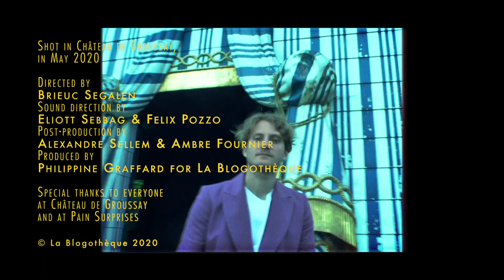Petit Prince - JSP & Endors toi | A Take Away Show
Shot in Château de Groussay, in May 2020

Directed by Brieuc Segalen
Sound Direction by Eliott Sebbag & Felix Pozzo
Post-Production by Alexandre Sellem & Ambre Fournier
Produced by Philippine Graffard for La Blogothèque

Special  thanks to everyone  at Château de Groussay  and at Pain Surprises